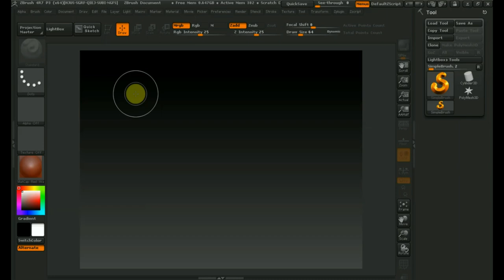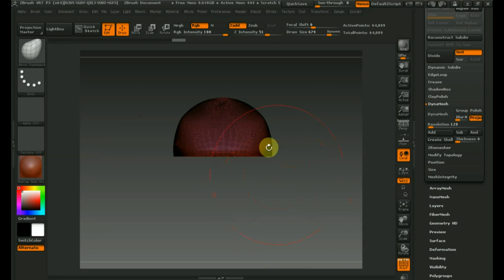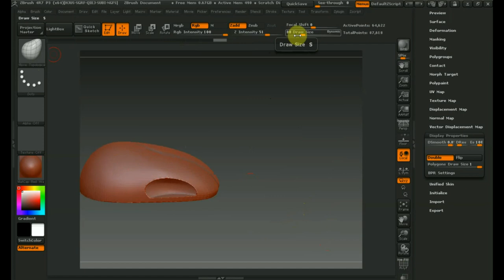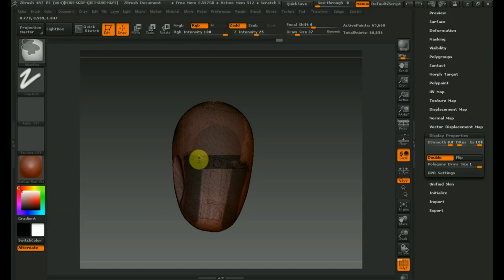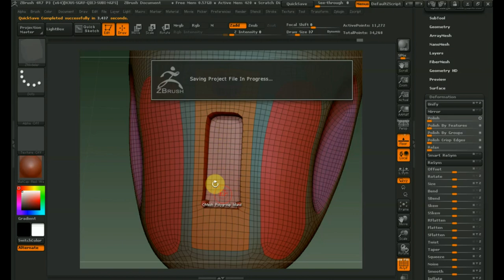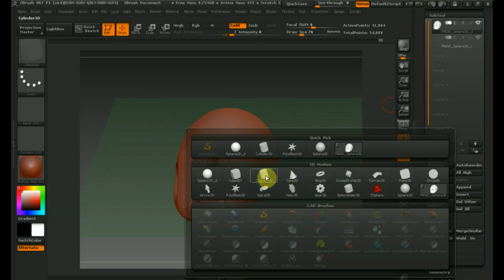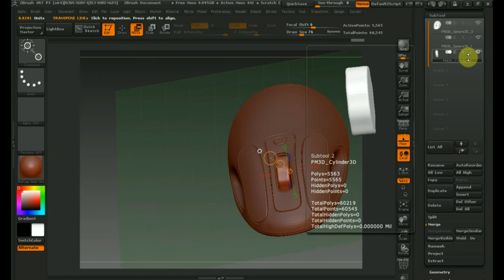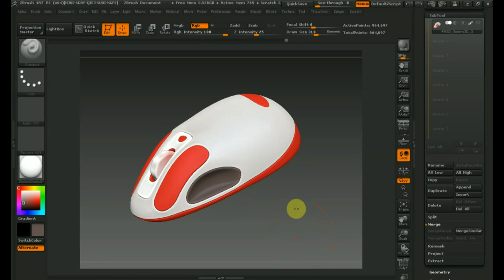Zbrush 4R7 как сделать компьютерную мышку